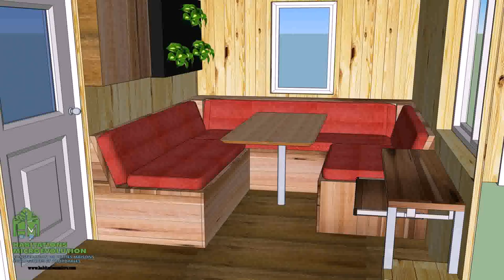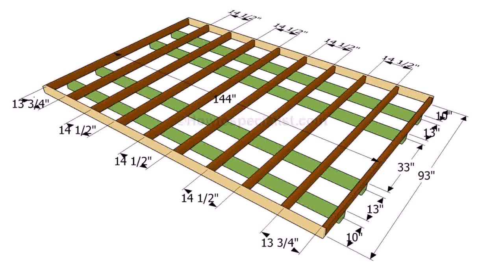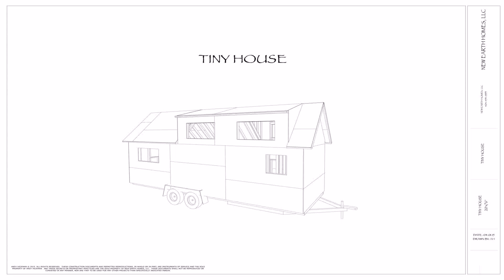Buy Car NY 5% DP